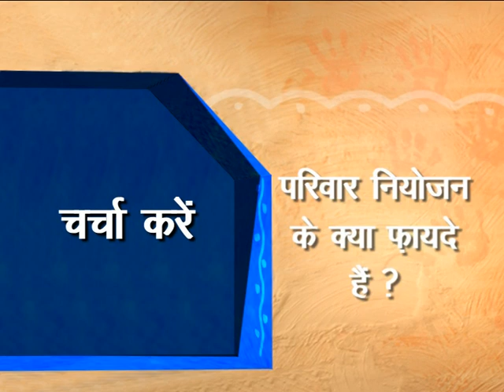Ammaji Videos CD 2 - Garbh Kab - Kitani bar Niyojan ke tarike Part -1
Family planning is one of the most effective ways to improve women's and children's health and survival. Family planning services provide women and men with information, education and the means to plan when to begin having children, how many to have, how far apart to have them and when to stop. However, millions of women of childbearing age, including adolescent girls, do not have control over limiting pregnancies or spacing births, nor do they have access to effective family planning.